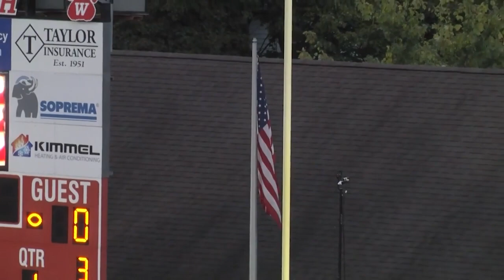HID TV Productions: 2022 WHS Friday Night Lights - WHS Football vs Austin Fitch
𝗛𝗜𝗗 𝗧𝗩 Presents 𝐖𝐇𝐒 𝐅𝐫𝐢𝐝𝐚𝐲 𝐍𝐢𝐠𝐡𝐭 𝐋𝐢𝐠𝐡𝐭𝐬 𝐒𝐞𝐫𝐢𝐞𝐬. This show features the Wadsworth High School varsity football team, coached by Justin Todd. The varsity cheerleading team is directed by Peggy Galata & the high school marching band directed by Dana Hire. *Video credit also to Wadsworth WCTV for press box coverage

𝐖𝐚𝐝𝐬𝐰𝐨𝐫𝐭𝐡 𝐇𝐢𝐠𝐡 𝐒𝐜𝐡𝐨𝐨𝐥 𝐆𝐫𝐢𝐳𝐳𝐥𝐢𝐞𝐬 𝐯𝐬 𝐀𝐮𝐬𝐭𝐢𝐧-𝐅𝐢𝐭𝐜𝐡 - 𝟏𝟎/𝟕/𝟐𝟎𝟐𝟐

𝐃𝐨𝐥𝐜𝐞 𝐚𝐭 𝐭𝐡𝐞 𝐒𝐭𝐫𝐚𝐧𝐝
𝟏𝟐𝟑 𝐁𝐫𝐨𝐚𝐝 𝐒𝐭𝐫𝐞𝐞𝐭, 𝐖𝐚𝐝𝐬𝐰𝐨𝐫𝐭𝐡, 𝐎𝐇 𝟒𝟒𝟐𝟖𝟏

𝑪𝒉𝒆𝒆𝒓𝒍𝒆𝒂𝒅𝒆𝒓 𝒐𝒇 𝒕𝒉𝒆 𝑾𝒆𝒆𝒌: 𝐒𝐞𝐧𝐢𝐨𝐫 𝐋𝐢𝐥𝐲 𝐅𝐫𝐚𝐧𝐤
𝑭𝒐𝒐𝒕𝒃𝒂𝒍𝒍 𝑷𝒍𝒂𝒚𝒆𝒓 𝒐𝒇 𝒕𝒉𝒆 𝑾𝒆𝒆𝒌:  𝐉𝐮𝐧𝐢𝐨𝐫 𝐄𝐯𝐚𝐧 𝐂𝐫𝐨𝐰𝐥𝐞𝐲
𝐌𝐚𝐫𝐜𝐡𝐢𝐧𝐠 𝐁𝐚𝐧𝐝 𝐌𝐞𝐦𝐛𝐞𝐫 𝐨𝐟 𝐭𝐡𝐞 𝐖𝐞𝐞𝐤: 𝐒𝐞𝐧𝐢𝐨𝐫 𝐂𝐨𝐥𝐢𝐧 𝐌𝐨𝐨𝐫𝐞

WCTV
619 School Dr. Wadsworth, OH 44281